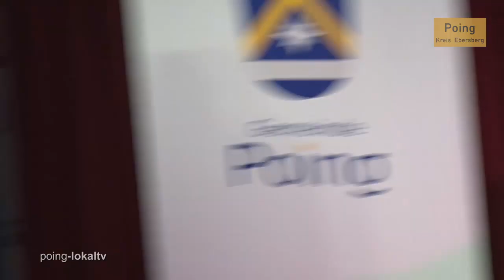Kulturpreis Poing 2022, Freitag 12. Mai 2023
Laudation und Preisverleihung
Thomas Stark, Erster Bürgermeister